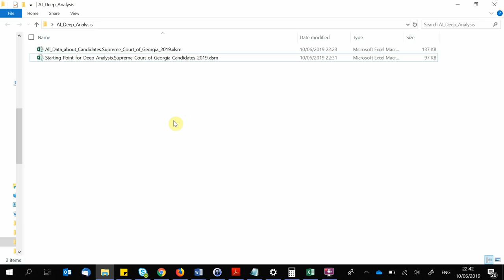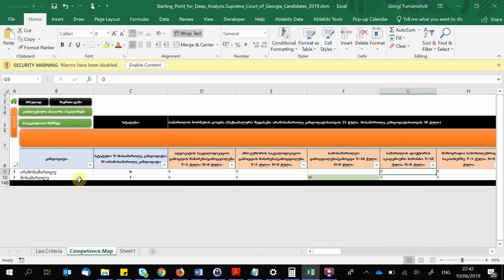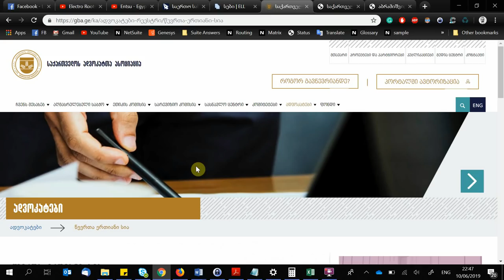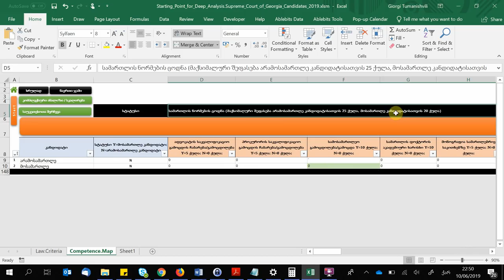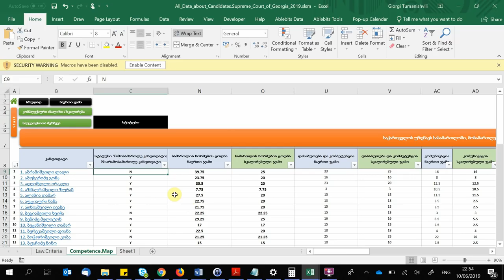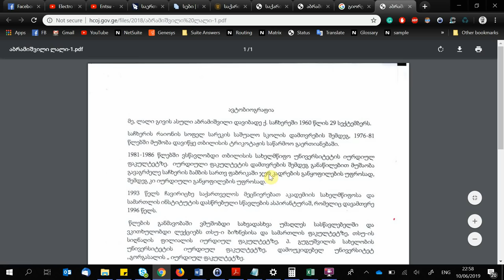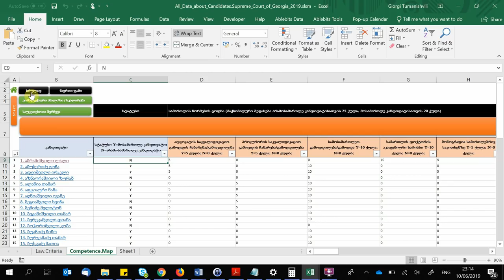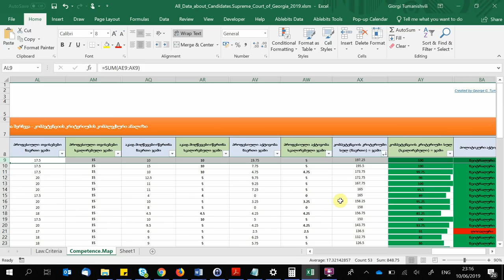ხელოვნურმა ინტელექტმა შეარჩია საუკეთესო კანდიდატები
უზენაეს სასამართლოში მოსამართლეობის კანდიდატების შესახებ არსებული მონაცემების სიღრმისეული ანალიზის შედეგად ჩემ მიერ შექმნილმა ხელოვნურმა ინტელექტმა განხორციელდა მათი შეფასება კანონით დადგენილი ყველა კრიტერიუმის მიხედვით. მე ასევე შევქმენი ფაილი, რომელშიც მიღებული ინფორმაცია შეტანილ იქნა, ხოლო შედეგების დაანგარიშება ე.წ. ''Smart Formula'' + Macros + Conditional Formatting - ის მეშვეობით განხორციელდა. ეს მათემატიკურ სიზუსტეს გულისხმობს, ვინაიდან დაანგარიშებას კომპიუტერი ახორციელებს მათემატიკურ ფორმულებზე დაფუძნებით.
საწყისი ფაილი ხელმისაწვდომია აქ:
თუ აღმოაჩენთ რაიმე უზუსტობას, გთხოვთ ფეისბუქის გვერდზე მომწეროთ და მე ხელით განვახორვიელებ ამ უზუსტობის აღმოფრხვას.